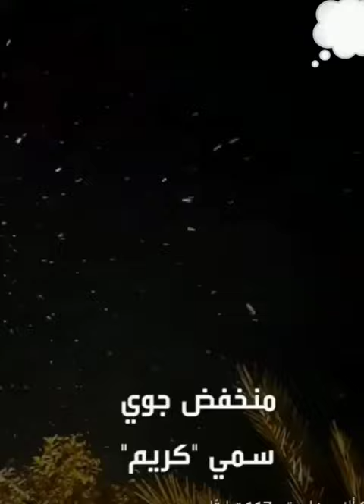منخفض جوي يجتاح الشرق الأوسط 🌪️اسمو كريم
منخفض كريم يجتاح الشرق الاوسط